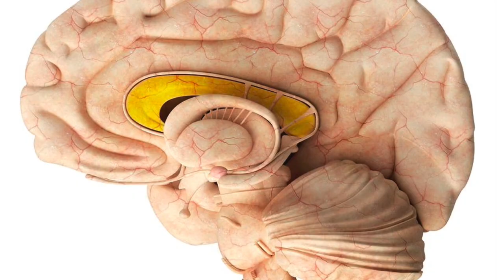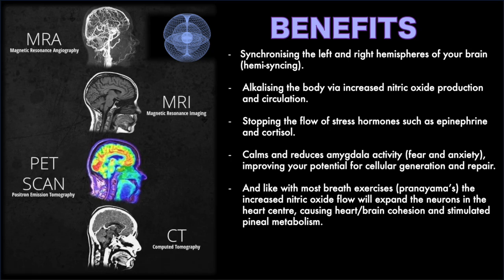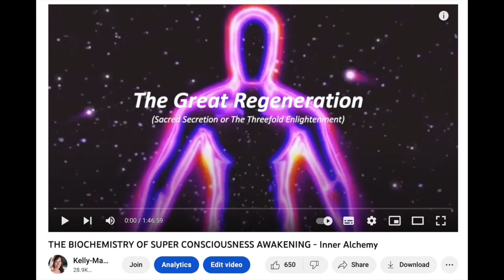Sacred Secretion Practice - 7 Minute GUIDED HEMI-SYNC / CORPUS CALLOSUM Meditation & Breath Exercise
I hope you enjoy this Sacred Secretion Practice video, which is a 7 Minute GUIDED HEMI-SYNC / CORPUS CALLOSUM Meditation and Breath exercise (Pranayama)

- Benefits and scientific explanation
- Instructions for the Hemi-sync meditiation
- 7 minute guided meditation
- 2 minute relaxation

ReGENEration Calendar - Easily find the time when the moon is in your Sun Sign (Tropical and Sidereal overlap).

Namaste